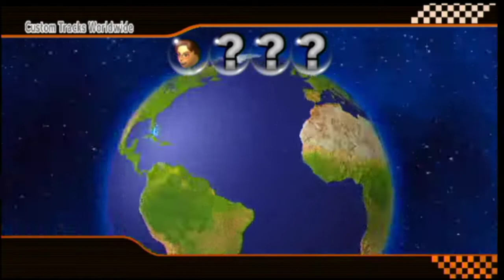Trying Out A Mod That Adds Poofesure To Mario Kart Wii (CTGP Revolution)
I knew I had to do this at some point. This is a mod called Poof Kart Wii. It ads Poofesure as a playable character replacing Funky Kong with the Flame Runner bike. Also, the bike becomes a Toad Wii Remote with Wii Motion Plus Inside for quite obvious reasons. I decided to load this on CTGP Revolution even though I streamed this yesterday but whatever. This mod was made by AntwonTheRWTJ, go leave him a sub and download his mod.

Main Discord Server (Must be 13 to join)
Heat Switch League (Must be 13 to join)
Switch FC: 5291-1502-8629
Mario Kart Wii FC: 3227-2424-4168
Wii U NNID: 12jrsuper
Xbox One Tag: Sir#8388
Discord Tag: Sir Relkinstein#3774